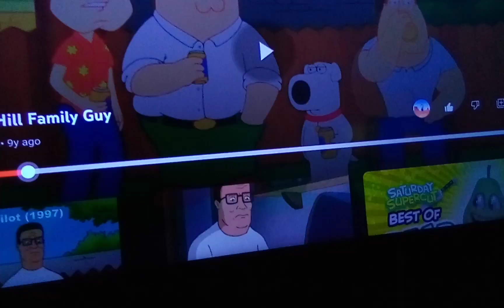Elite Guards The Magic Dragon Scale Part 1 Out Of 5 (1/2)